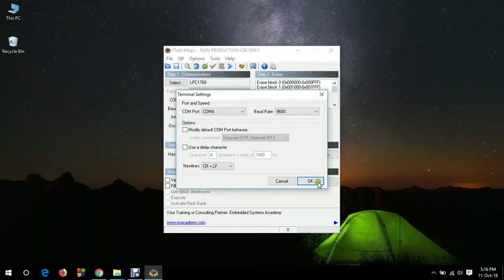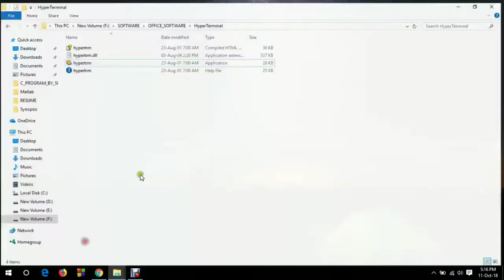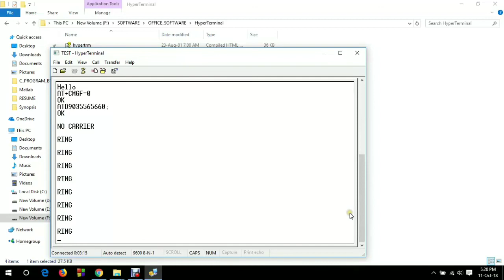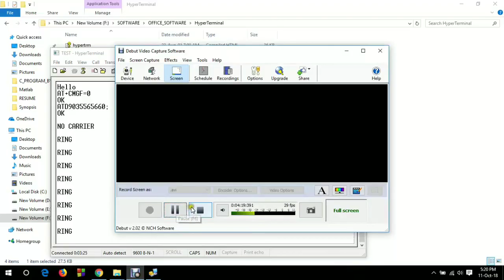#13 Interfacing gsm module with laptop, AT Command Testing, GSM GPRS SIM800C, SMS, CALL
Hi Friends,
This video gives the live demo of testing GSM Boards connecting to the laptop or computer.